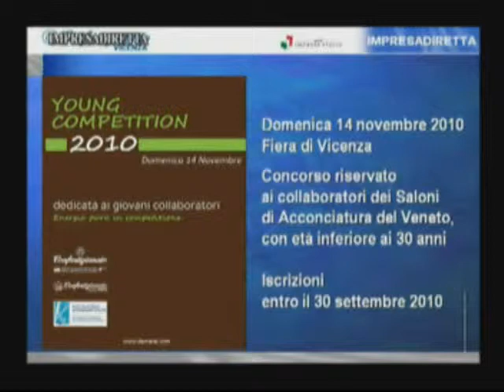Energia pura in competizione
Si chiama "Young competition" ed è un concorso a tema che gli acconciatori di Confartigianato hanno ideato e organizzato con l'intento di coinvolgere i giovani che già sono inseriti all'interno dei saloni attivi nel Veneto. La scadenza per le iscrizioni è il 30 settembre, mentre l'evento è programmato per il 14 novembre alla Fiera di Vicenza.